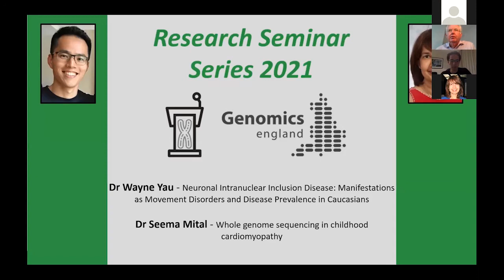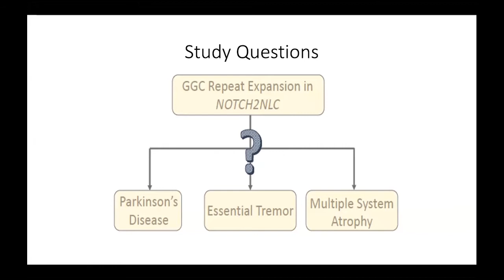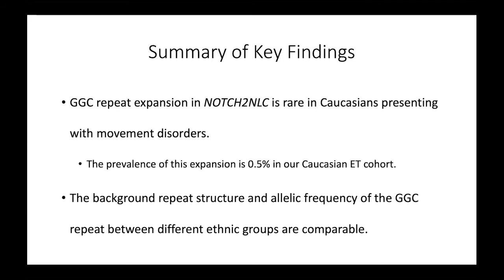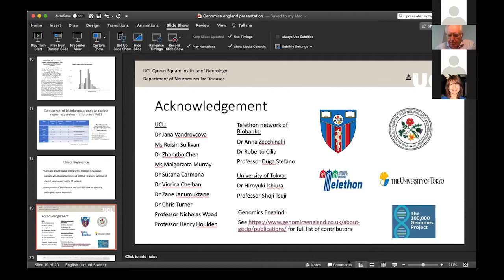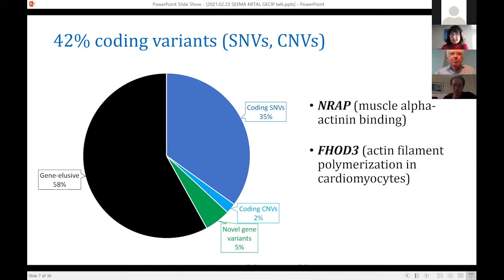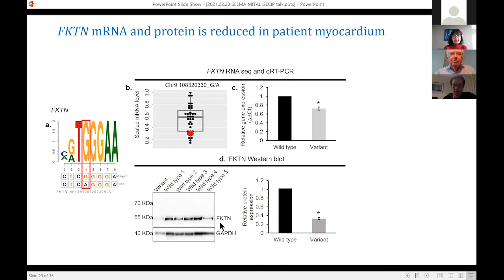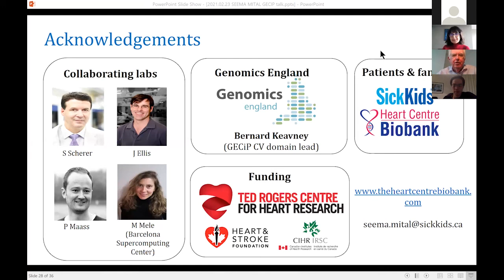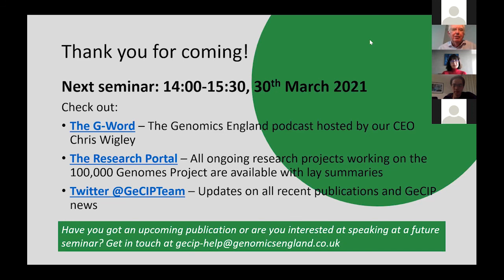Genomics England Research Seminar February 2021 - Wayne Yau and Dr Seema Mital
Within our research community, we have many exceptional research groups publishing their work on the 100,000 Genomes Project. These online seminars will highlight the latest cutting-edge research being done on this data set.

At our first seminar in the 2021 series, on 23rd February, Dr Wayne Yau presented on 'Low Prevalence of NOTCH2NLC GGC Repeat Expansion in White Patients With Movement Disorders' and Dr Seema Mital presented on 'Whole Genome Sequencing Delineates Regulatory and Novel Genic Variants in Childhood Cardiomyopathy'.